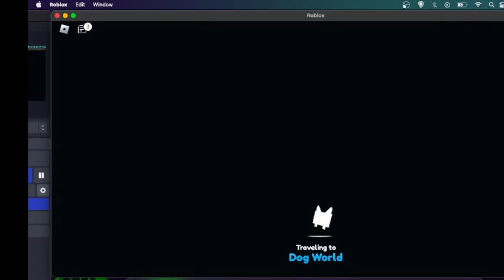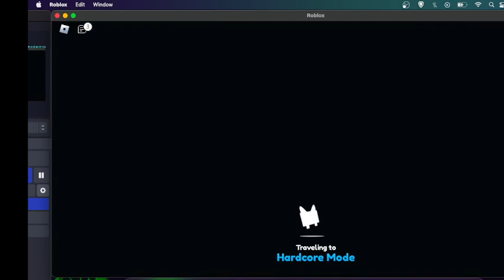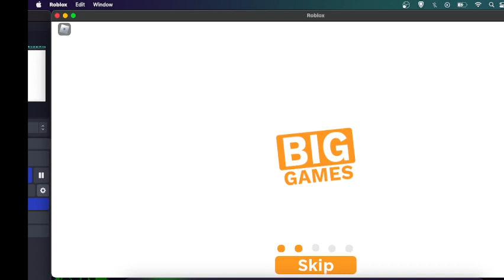FART shows off his Pet Sim X POWER teams of ELITE HUGES and all SUPER TEAMWORK rainbow Orcas AND M10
At the DIsco Chest in the Dog World Disco, Fart show off the power of both his new normal and hard core power teams.

All Elite Hugs with support by Rainbow Shiny and Rainbow Orcas, and Rainbo M10's all with SUPER TEAMWORK!

Featuring Huges:

Gold Comet Cyclops
Gold Sapphire Phoenix
Gold Agony
Meebo in a Spaceship
Comet Agony
Comet Cyclops
Nightfall Pegasus
Sapphire Phoenix
Technocat
M10

Apologies for the crude cut, Im away from my video editing software.  This was done in ONE TAKE!!!

Soundtrack by Die Antword